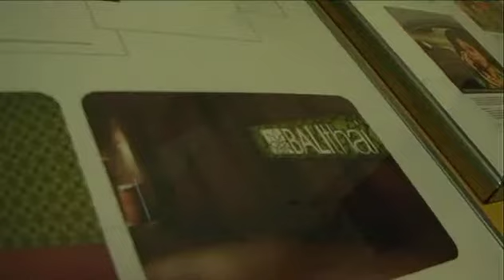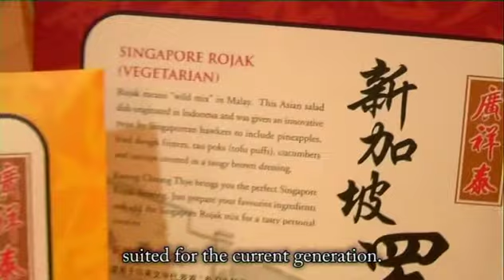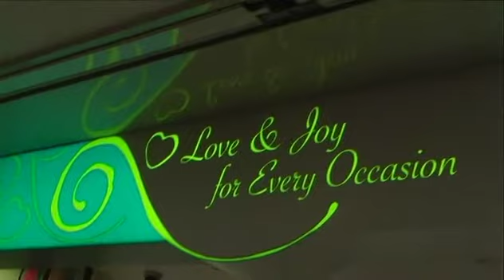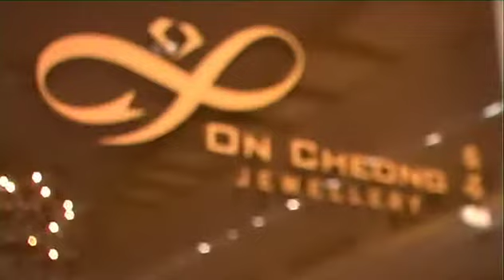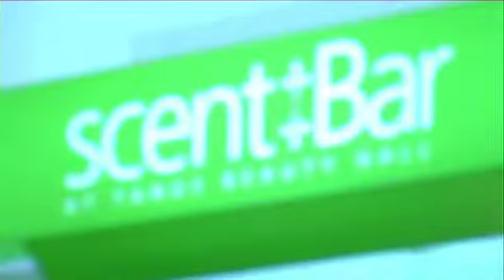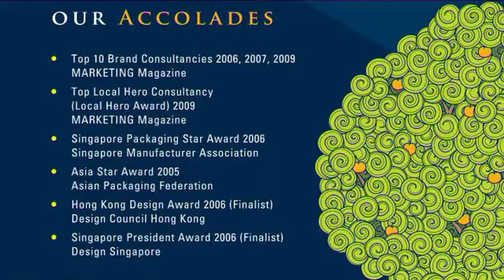Introduction of A.S Louken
Founded as a local brand and business growth consultancy in 2000, A.S. Louken Group ("A.S. Louken") has grown to become an international provider of innovative business growth solutions with more than 60 employees. A.S. Louken headquarters is located in Singapore, and the regional offices are found in China and Indonesia. A.S. Louken pride of providing all clients with a comprehensive range of consultancy services that improves intellectual property (IP) value and increases the value chain of their businesses.